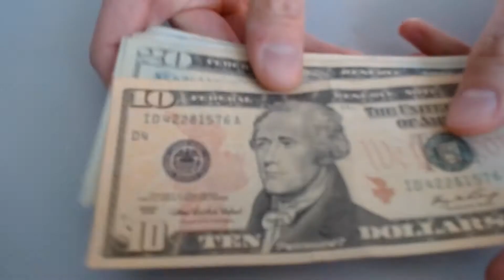$450 in twenties and tens (special request!)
Today we're counting $450 in twenty and ten dollar bills. This one comes as a special request from subscriber Big Deuce.